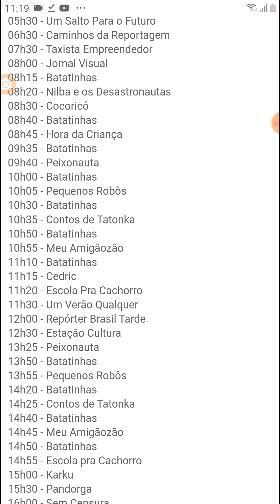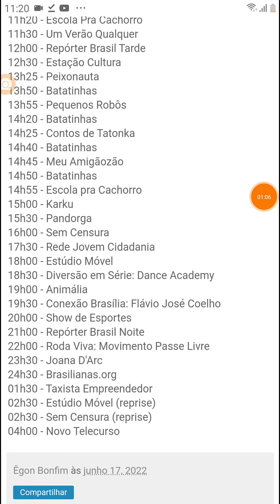TV Criancices Afiliada TV Brasil Saindo Do Ar (17/06/2013)